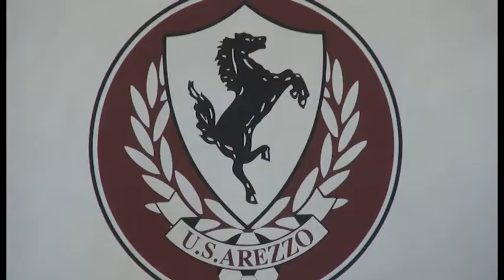U.S. Arezzo, le prime parole di Moscardelli. La presentazione del bomber